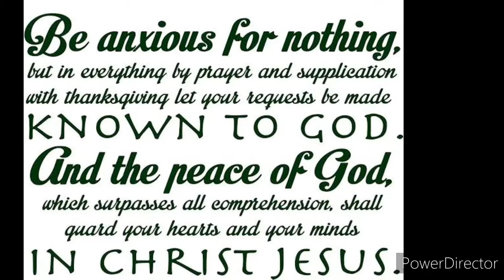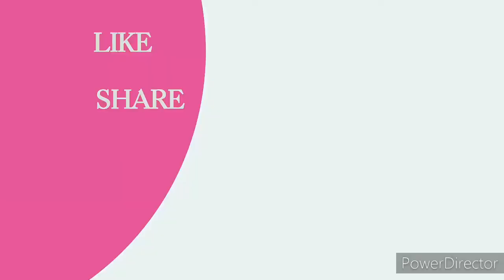Confederate Cavalry From Italeri 1/72 Pose #3